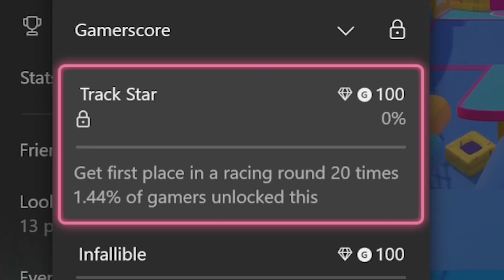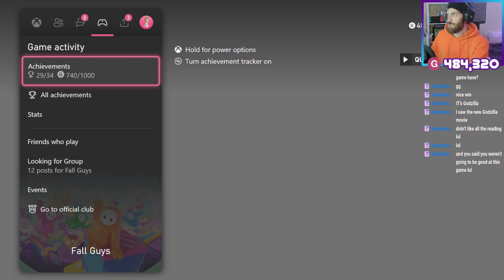Conquering Solo's and Xbox Achievements in Fall Guys!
So, the other day I connected my Steam account with Xbox and gained 700 Gamerscore on Fall Guys. I must've played a lot more than I thought!

 Naturally we now have to grind out the rest of the Gamerscore for the 100% for Fall Guys. I strapped on my Among Us and Sackboy skins and got to work!

 I love Fall Guys so much but I had to put it to one side for the Xbox achievement grind. Its great to see it on Xbox and even better, on Game Pass! with a decent list of Achievements to hunt as well!